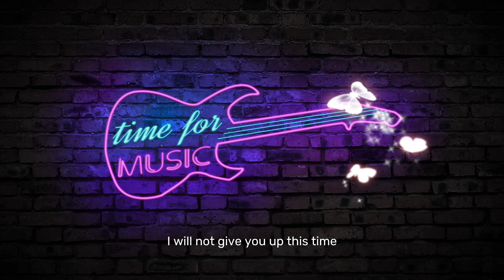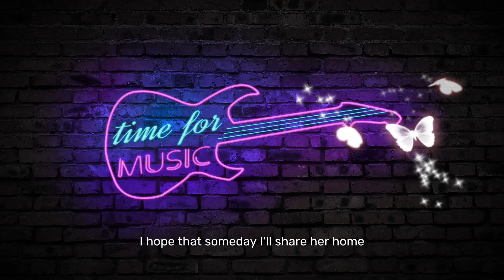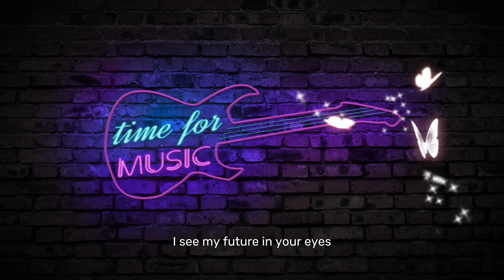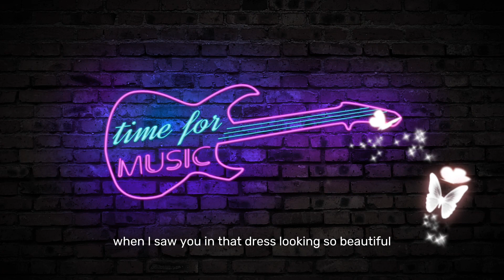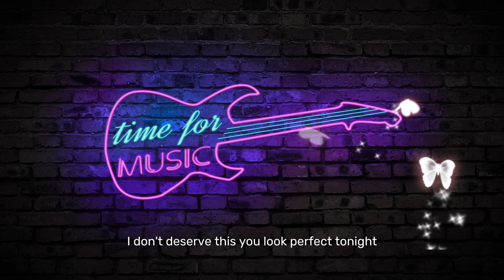Perfect - Ed Sheeran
Perfect